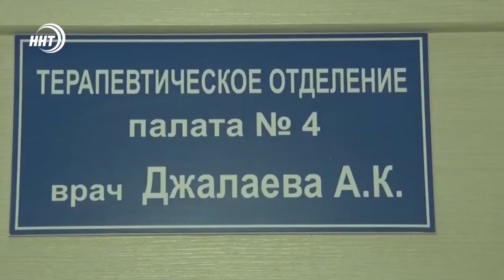Медикам продлят выплаты за борьбу с коронавирусом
Правительство России в следующем году продолжит финансировать федеральные доплаты медработникам, но изменит механизм их начисления.

Теперь выплатами будут заниматься совместно Минздрав и Минтруда. То есть прерогатива ляжет на плечи федеральных властей, а не региональных. Новая схема, по мнению чиновников, позволит избежать проблем, на которые медики жаловались при начислении прошлых выплат — их суммы менялись. Кроме того, выплаты не получал ряд сотрудников медорганизаций.

Напомним, что доплаты положены докторам, младшему и среднему медперсоналу, водителям скорой помощи и еще некоторым работникам здравоохранения. Средства уже заложены в бюджет следующего года.